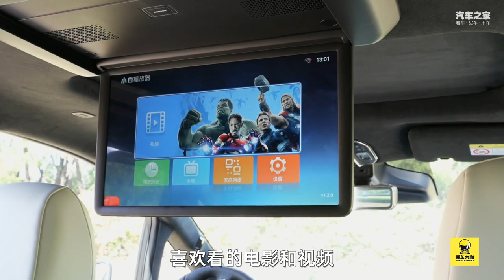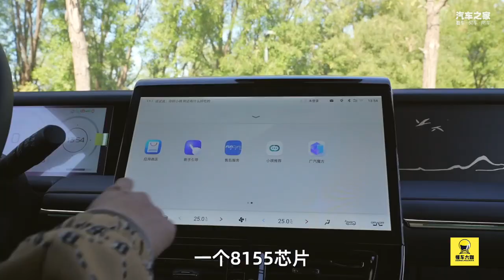第四代THS混动 豪华更进阶 广汽传祺M8宗师版动态首测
作为国产高端商务MPV车型的代表作，广汽传祺M8自大师系列上市以来，通过高端、豪华属性带动了一定的销量增长，如今随着新一代M8的到来，又将这种豪华感进一步提升。丰田第四代THS混动系统的加持下，驾驶感受表现如何？赶快来看看